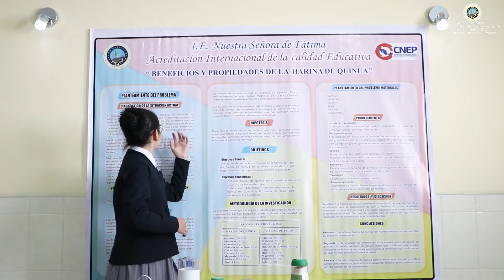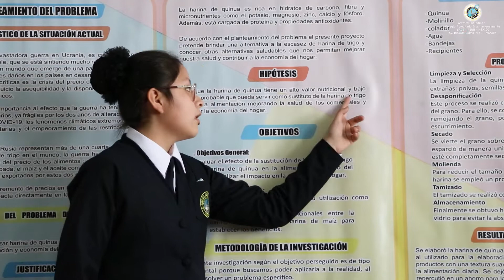NSF - Feria de Ciencias EUREKA 2022, Beneficios y propiedades de la Harina de Quinua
Institución Educativa Nuestra Señora de Fátima
Acreditación Internacional de la Calidad Educativa